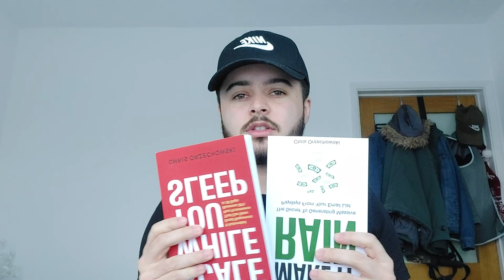Ash Mondair's review of Make It Rain Monthly and Pay Yourself First